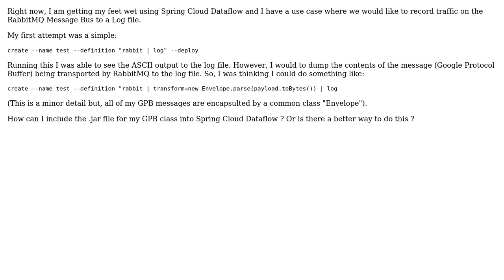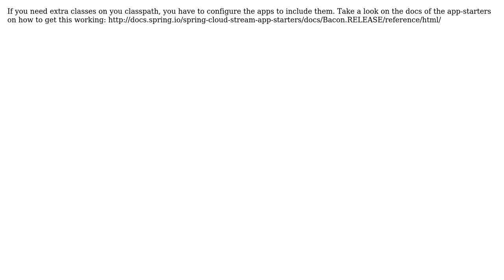Spring Cloud Dataflow: Rabbit Source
With thanks & praise to God, and with thanks to the many people who have made this project possible! | Content (except music & images) licensed under CC BY-SA | Music | Images & others | With thanks to user Vinicius Carvalho user Dennis Jansky and the Stack Exchange Network Trademarks are property of their respective owners. You are responsible for your own actions.